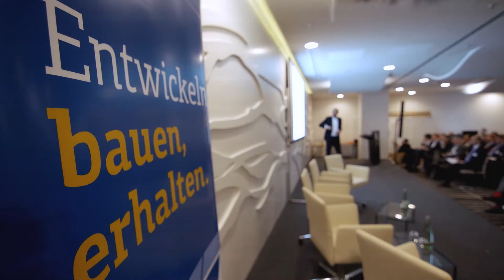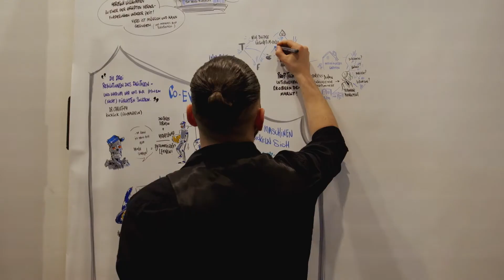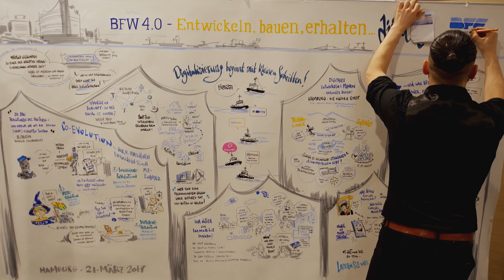BFW-Präsident Andreas Ibel zur Digitalisierung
Auf dem Digitalisierungsforum BFW 4.0 in der Hamburger Elbphilharmonie, welches vom BFW Bundesverband und dem Landesverband Nord ausgerichtet wurde, beantwortete BFW-Präsident Andreas Ibel Fragen rund um die Digitalisierung in der mittelständischen Immobilienbranche.